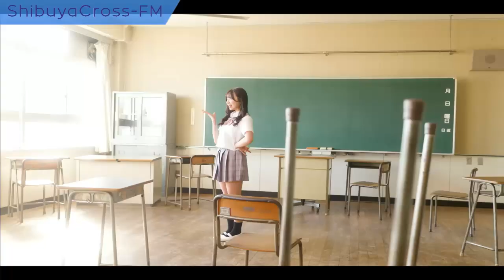【ラビットビットの「ビビッと♡ラジオ」！】2024.07.01放送分 MC ラビットビット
MC ラビットビット